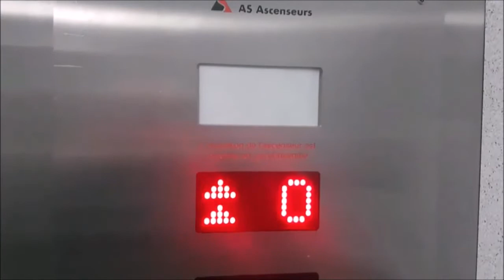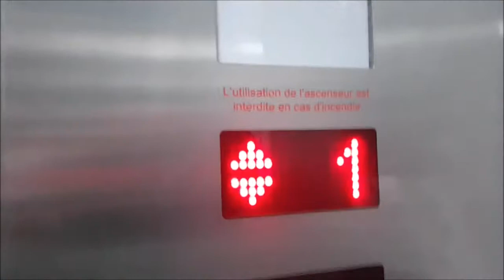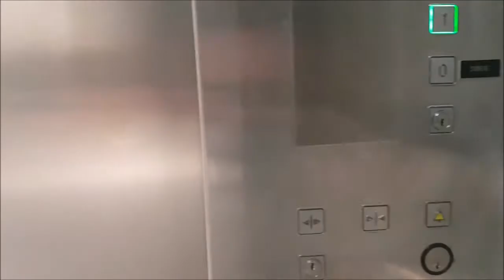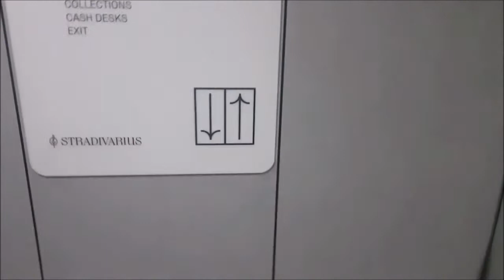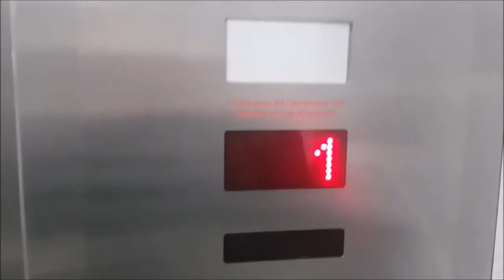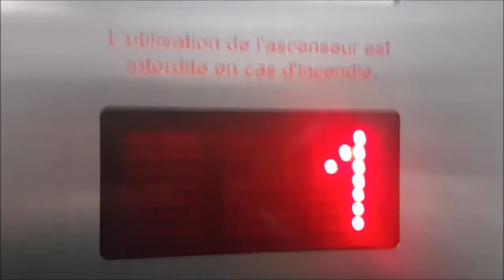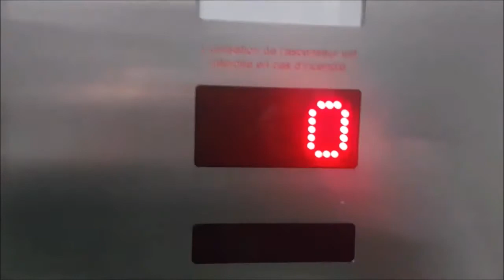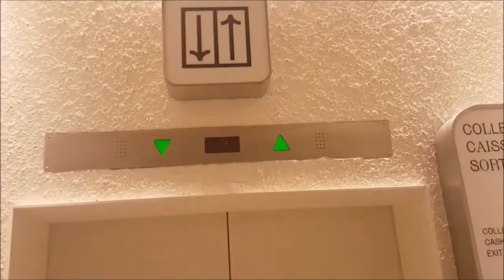Wow! Très bel ascenseur Thyssen des années 1990 modernisé par AS Ascenseurs, clothes store, Lausanne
Adresse : Rue du Pont, Lausanne, Suisse

Constructeur : Thyssen

Modernisé par : AS Ascenseurs

Année de modernisation : fin des années 2000. AS Ascenseurs a uniquement changé les boutons dans la cabine et à l’extérieur. Le reste est encore entièrement d’origine.

Modèle : Schäffer MT 42 (à l’origine), Schäffer MT 42 vendal-resistant (après modernisation)

Mécanique : à traction électrique bottom-drive avec moteur dans le local-machine au sous-sol -1

Type : ascenseur de personnes à usage public destiné aux clients d’un magasin

Vidéo filmée par moi le 18 octobre 2022